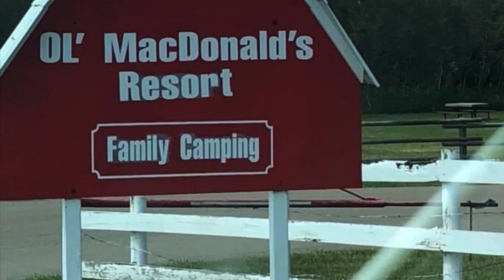OL' MacDonalds Resort | The Delapena's Camping | Alberta Campsite | Alberta Travel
OL 'MacDonalds Family Campground is one of Our Family's favorate campground , because of its ameneties and lots of activities for kids , we spend 3 days , 2 nights usually for camping once a year . On our video take a look the highlights of   Our 2018 and 2019 Camping ,both Canada Day z